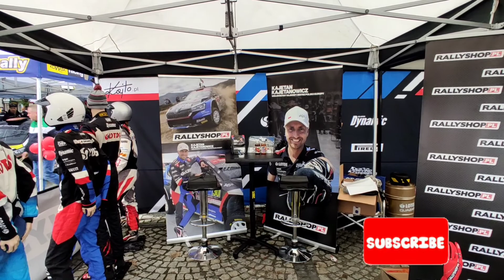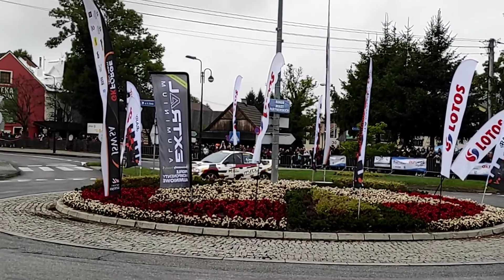Rajdowy Ustroń 2021 ❗ Kajetan Kajetanowicz ❗ Bracia Szeja❗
Rajdowy Ustroń 2021 ,puchar Kajetana Kajetanowicza , bracia Szeja,dzień drugi

Donejtowa sprzedaż wlep 5 szt 10 zł,screen wpłaty proszę wysłać na Facebook lub Instagram , enduromatiatv